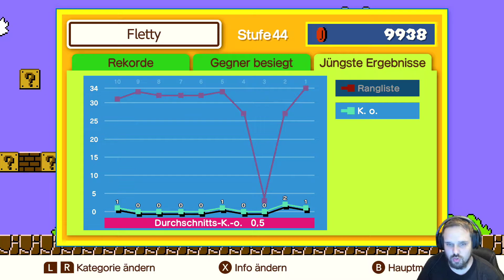20201002 758442979 Super Mario Bros 35